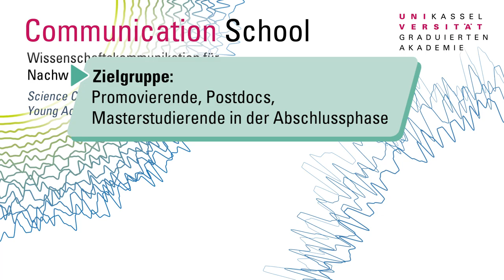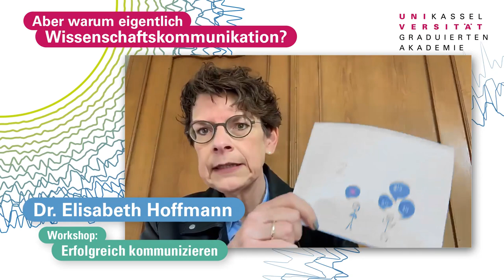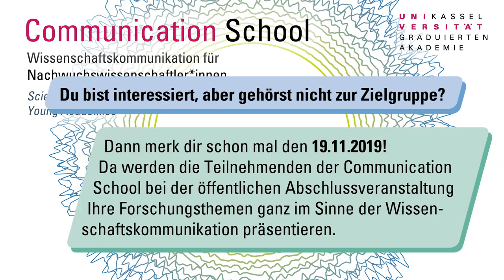Communication School - Weiterqualifizierung an der Universität Kassel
Die Communication School vermittelt Nachwuchswissenschaftler*innen vielfältige Möglichkeiten der Wissenschaftskommunikation.

Zielgruppe: Promovierende, Postdocs, Masterstudierende in der Abschlussphase

Dauer: eine Woche (Mo. - Fr.)

Aufbau:
• Auswahl von drei aus neun angebotenen Workshops (2× zweitägig,1× eintägig)
• Präsentation der eigenen Forschung im Rahmen der Abschlussveranstaltung

Kosten:
150,- € (wiss. Nachwuchs der Universität Kassel)
1250,- € (Nicht-Angehörige der Universität Kassel)